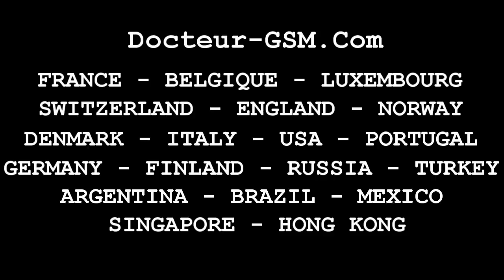Réparer Ecran Vitre Tactile Archos 59 Xenon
Réparer l'écran, la vitre tactile de votre Archos 59 Xenon avec cette pièce détachée d'origine vendu par Docteur-GSM, disponible en noir et en blanc, soyez votre propre réparateur.